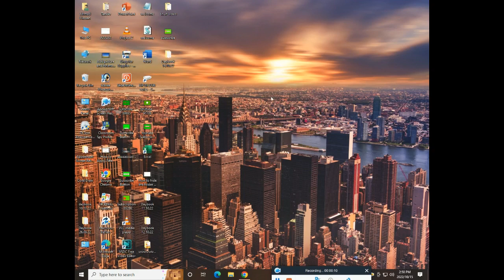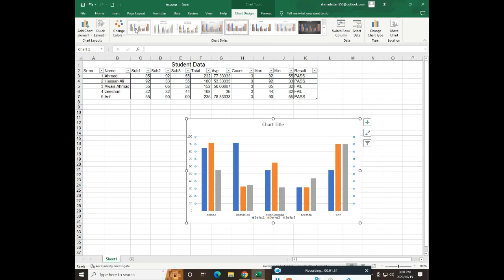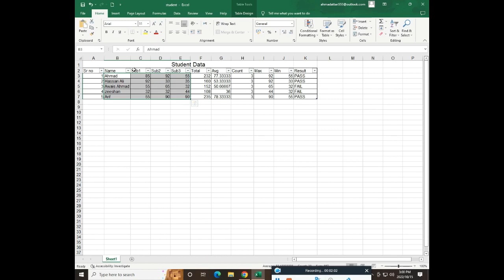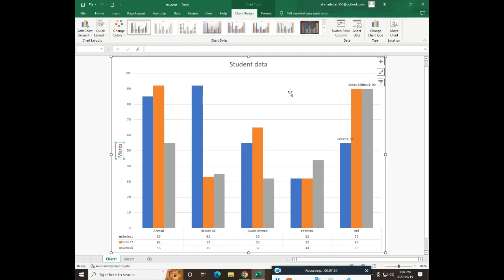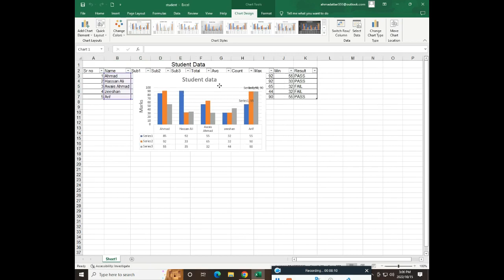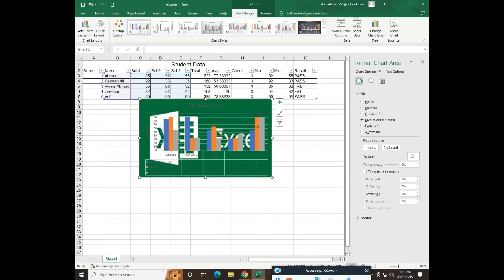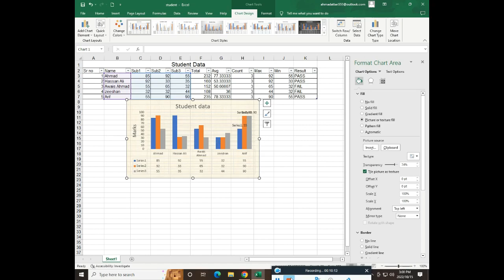Insert the comments picture in Microsoft Excel 2016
I am going to show in the video how to Insert the comments picture in Microsoft Excel.
How You Can Add Background Image Inside a Comment in Excel
Adding comment in excel is crucial time to time. But most of the user have no idea if they are allowed to add an image inside a comment itself.
It’s a bit tricky but it can be done without any heavy work.
If you want to learn how to insert picture in comments in Microsoft excel you are in the right place.